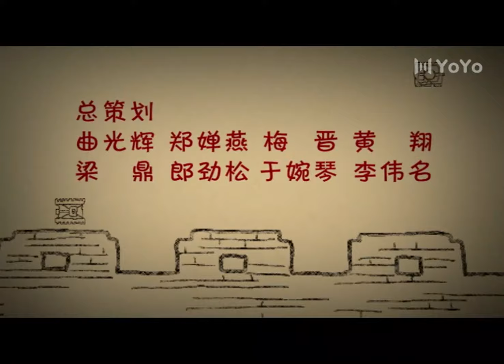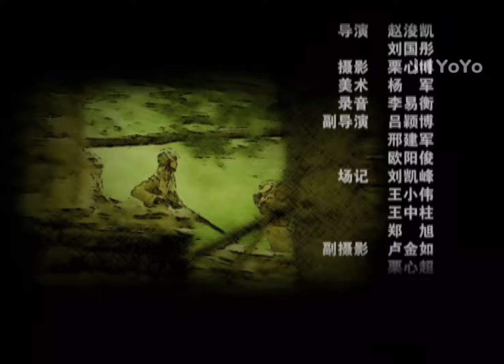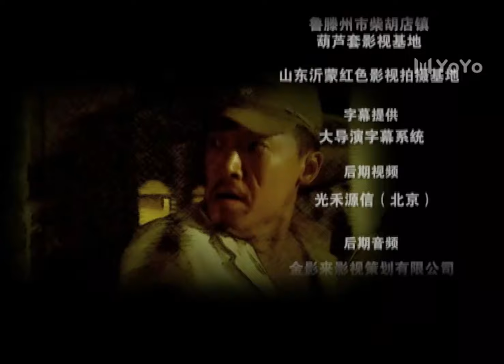平原枪声 08（董勇/王学兵/赵子惠/杜志国/何政军）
该剧讲述了抗日战争时期冀南平原地区年轻的八路军干部马英在党的领导下，回到家乡组建游击队，带领群众与日寇、汉奸进行殊死搏斗的英勇故事。